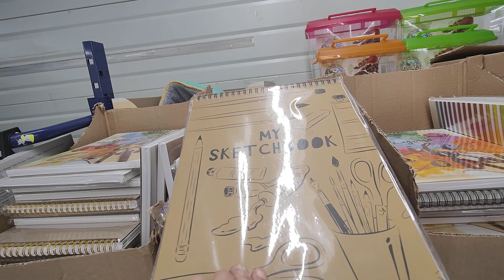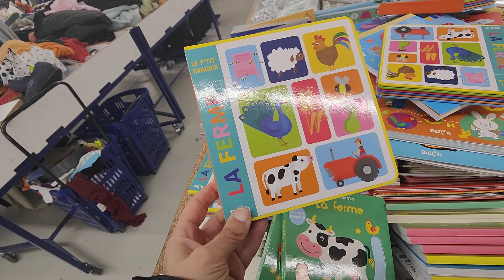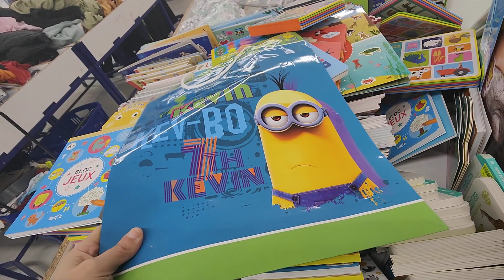NOZ ARRIVAGE MAISON 21 DÉCEMBRE 2022